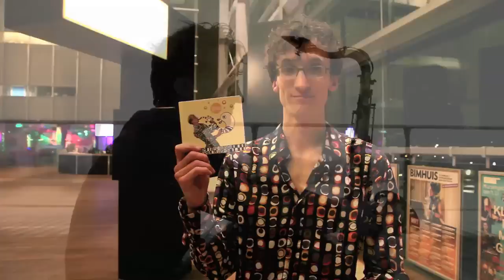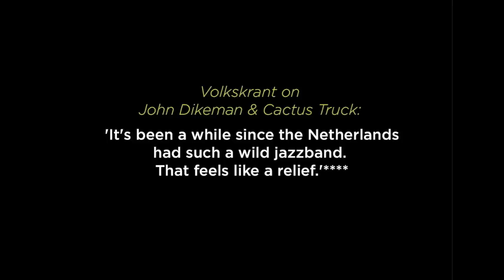Young Vips 2012 - young jazz talent on tour - trailer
The 14th edition of The Young VIPs Tour, the annual jazz tour for exceptional talent playing original, high quality repertoire, will kick off in March 2012. Iman Spaargaren and John Dikeman, two saxophonists with very different repertoires, will present double bill concerts in leading Dutch jazz venues.

Iman Spaargaren Quartet
Iman Spaargaren tenor sax, Marzio Scholten guitar, Cord Heineking double bass, Klaas van Donkersgoed drums
Composer, saxophonist and bandleader Iman Spaargaren's debut album Flow, featuring his own quartet and septet, was released in March 2011. 'A melodious and harmonious modern jazz album with original compositions and arrangements' wrote draaiomjeoren.nl. Iman is active in diverse jazz groups, including Captain Hook, European Union Quartet and Thelonious4. He has appeared in such programmes as Vrije Geluiden and Mijkes Middag, performed at the North Sea Jazz Festival and has toured in England, Ireland, Belgium, Germany and Finland.

John Dikeman & Cactus Truck
John Dikeman tenor sax, Jasper Stadhouders guitar, Jon Rune Strøm double bass, Onno Govaert drums
The American saxophonist John Dikeman has lived in the Netherlands since 2007 and is an improviser at heart. Free jazz forms the basis for his raw and stirring music. Dikeman has played with many of the big names from the Dutch and international impro scene. During the Young VIPS tour he will perform with his group Cactus Truck and the Norwegian bass player Jon Rune Strøm. A US tour will follow in November 2012. 'The real eye catcher in this trio is the American saxophonist John Dikeman, brand new Young VIP. This evening you can hear (and see) that he well and truly deserves the title,' according to 3VOOR12.

Tour 2012
Thu 1 March: Bimhuis - Amsterdam Fri 2 March: Muziekhuis - Utrecht Sat 3 March: Hot House - Leiden Mon12 March: Axesjazzpower in Café Wilhelmina - Eindhoven Thu 22 March: Cultureel Studentencentrum USVA - Groningen Sun 8 April: Theater De Stoep - Spijkenisse
Thu12 April: JIN (Lindenberg) -- Nijmegen Fri 13 April: De Tor - Enschede Sat 14 April: Diekhuus -- Middelharnis, Goeree Overflakkee Mon16 April: Cultuurhuis - Heerlen Sat 21 April: LantarenVenster - Rotterdam Sun 29 April: Porgy & Bess - Terneuzen Sat 5 May: Dordtse Jazz Sociëteit - Dordrecht Thu31 May: Provadja - Alkmaar Sat 9 June: Cafe Thembi -- Maastricht Fri 29 June: Jazz on the Waves Texel - Den Hoorn Sat 20 October: Artishock - Soest

The Young VIPs 2012 tour is organised by the Association of Jazz and Improvisation Venues together with Music Centre The Netherlands, and is supported by the Performing Arts Fund.